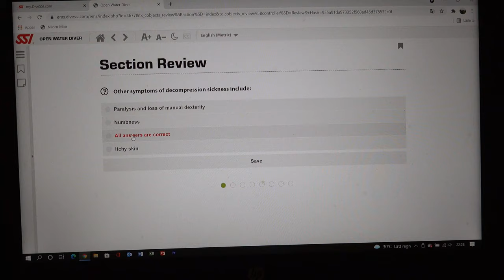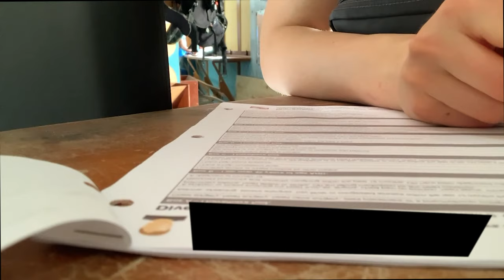How to become SCUBA diving certified - Open Water: PADI vs SSI?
Have you ever wondered what is required to become SCUBA diving certified? In this video I will explain how you can become SCUBA certified, and get your Open Water diving certificate. I talk about the difference between PADI and SSI, and all the different steps in the course.

0:00 Introduction
0:22 Why do you need a SCUBA diving certificate?
0:52 Choosing a diving school
1:47 PADI vs SSI
3:00 Open Water Diving course structure
3:40 E-learning
4:40 Final exam
5:21 Paperwork & insurance
5:57 Pool dive
7:46 Open water dives
10:49 Certificate, card  & app
11:52 Logbook
12:26 Final thoughts

Etsy shop

My current camera gear:
Sony RX100 VII
Go Pro Hero 7

I am Grace on Tour and travel has been my biggest passion ever since I can remember. My very first international trip was done two weeks after I was born. In the summer of 2018 I started posting on this channel as I set off on a trip around Asia before studying a semester in Taiwan. During this time my love for travel grew and I tried to travel to new places during my weekends off from university. Throughout uni I made travel a priority and worked multiple side jobs to fund my travels. After doing my thesis in Hong Kong I graduated in June 2019. At this point I decided to take a gap year and go traveling. My goal was to visit as many countries as possible. I soon realized that travel is what I love and wan´t to keep on doing. I now dream of visiting every country in the world.